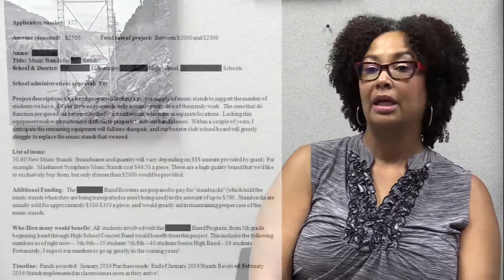Strengthening School Grant Committee